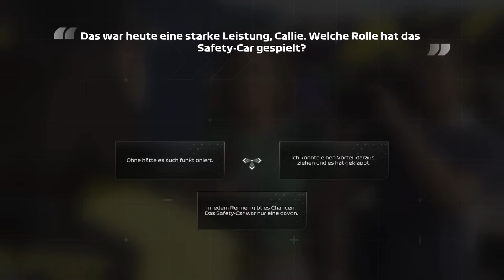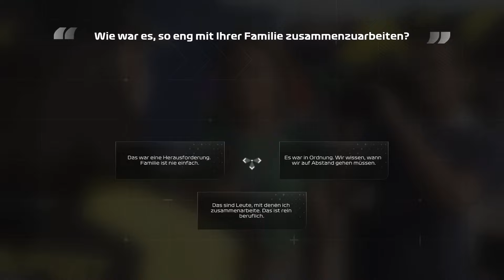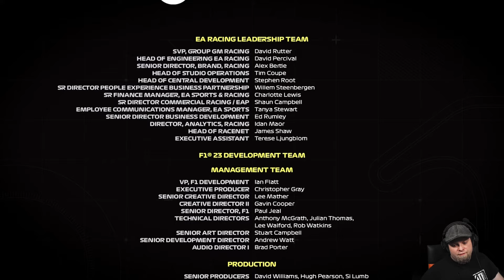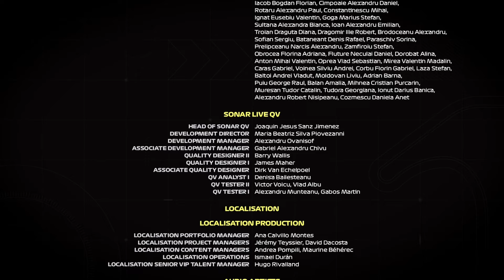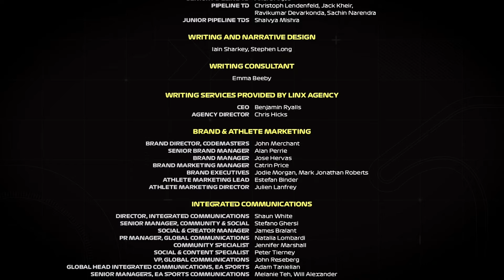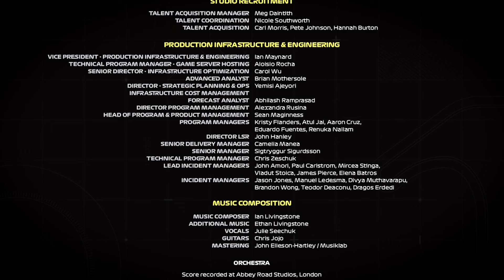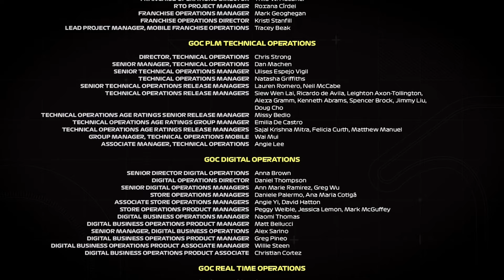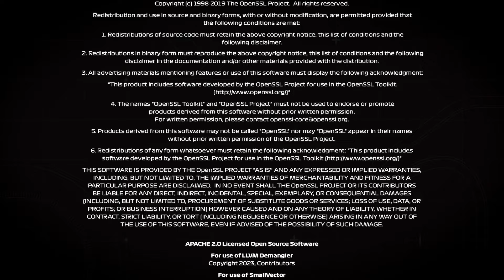F1 2023 Braking Point 2 #010 Wir haben es Geschaft! [ENDE]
F1 2023 Braking Point 2 #010 Wir haben es Geschaft! [ENDE] [Ps5] [Deu/Ger]

Lets Play Aufnhamen!

MEIN PC:

CPU: AMD Ryzen 9 3950X 16-Core
GPU: MSI GeForce RTX 2080 Ti
MainBoard: MSI MAG X570 Tomahawk Gen. 4.0
Arbeitsspeicher: 64GB G.Skill Trident Z RGB DDR4 4000mHz
Maus: KM-Gaming K-GM1 Grinder USB Gaming-Maus
Tastatur: RedThunder K900
Kopfhörer: Beyerdynamic MMX 300
Mikrofon: Neumann TLM 102 Studio Set Black
MischPult/Interface: Rode Rodecaster Pro

Monitor 2x Asus 24 Zoll
Monitor 1x Asus 32 Zoll Curved
Monitor 1x Asus 27 Zoll
Monitor 1x Acer 24 Zoll